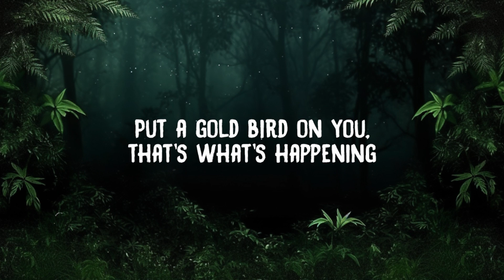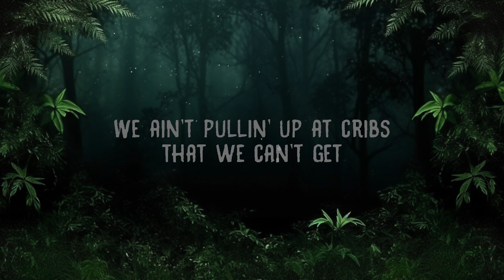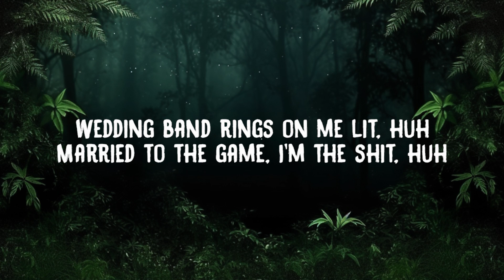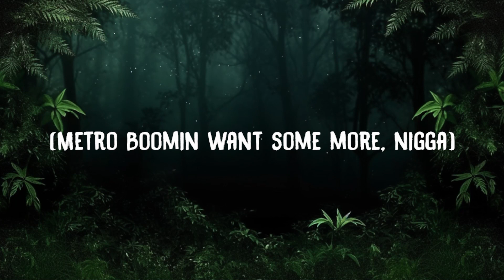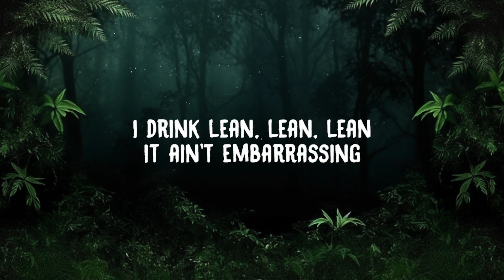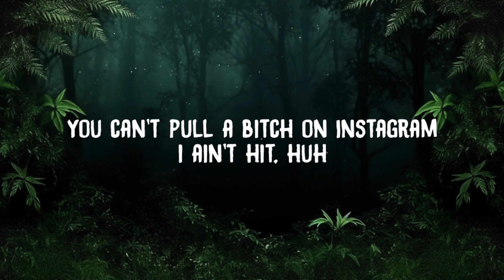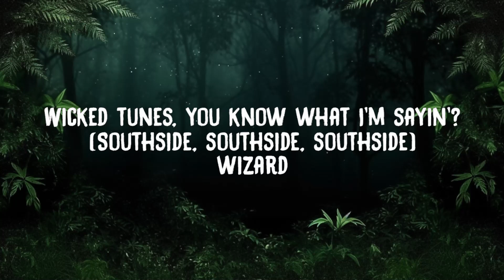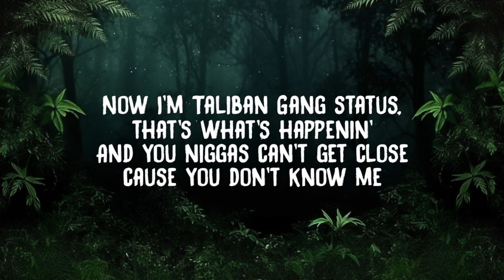1Hour | Future - Wicked (Lyrics) | Domingo Leeper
Future - Wicked (Lyrics)
"Metro Boomin want some more, nigga"
Wicked, wicked, wicked, wicked, wicked

Lyrics:
Future
"Wicked"

Wicked, wicked, wicked, wicked
Wicked tunes, you know what I'm sayin'?
(Southside)
Wizard

Candles burning, money burning, graveyard these niggas
Phantom parkin', big dawg barkin' hey
Blood tales on me, oh-oh-oh-oh
Shawty want that wig, oh-oh-oh-oh
I'm drippin' Cartier, oh-oh-oh-oh
Put a gold bird on you, that's what's happening
I put that lingo on her, she was Spanish
I fill a one liter up with Xannies
This continental and it's panoramic
It's complimentary to the savages
You fuck around with me, it be a tragedy
I want green, green, green, all asparagus
I drink lean, lean, lean it ain't embarassing

Hold up, wicked, wicked, wicked, wicked
Woah, wicked, wicked, wicked, wicked, wicked

Now she going, now that bitch going
I purchase Avion and now she lit, huh
Wedding band rings on me lit, huh
Married to the game, I'm the shit, huh
Woah, woah, woah, woah
Bitch we made men
We ain't pullin' up in cribs that we can't get
You can't pull a bitch on Instagram I ain't hit, huh
And then she tellin' lies about me cause she ain't shit, uh
She want that big-big dog status
I was in the alley with them nickel bags, tallyin'
Now I'm Taliban gang status, that's what's happenin'
And you niggas can't get close cause you don't know me
It ain't no more dip and dabbin', hangin' low key
These bitches see me and they panic
I can't believe it, I was on the corner gamblin'

wicked future lyrics, wicked lyrics, future wicked lyrics, wicked wicked wicked future lyrics, wicked wicked wicked lyrics, Metro Boomin want some more nigga lyrics,
wicked future tiktok, wicked tiktok, future wicked tiktok, wicked wicked wicked future tiktok, wi